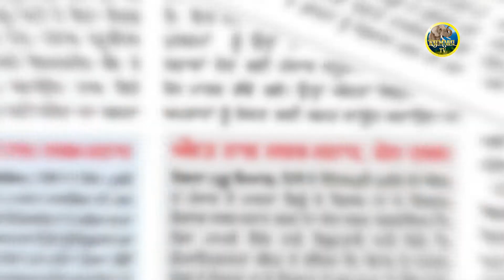ਕਰੋਨਾ ਦੇ ਫ਼ਿਕਰ ਵਿੱਚ ਅਪਾਹਜ ਵਿਅਕਤੀਆਂ ਦਾ ਜ਼ਿਕਰ ਕਿੱਥੇ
Programe : Nazaria
Where to mention disabled people in Corona's concern
A Telephonic interview with Ms. JEEVANPREET KAUR
A Raj Mahal TV Presentation